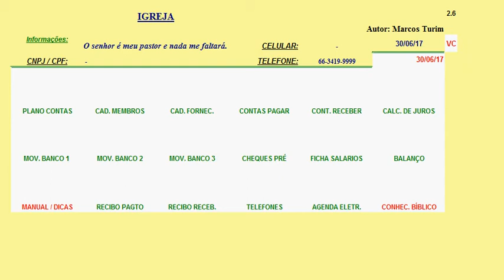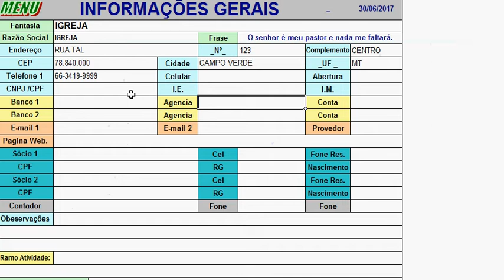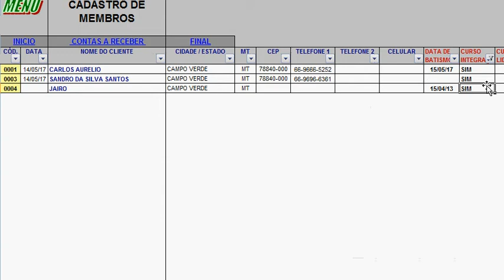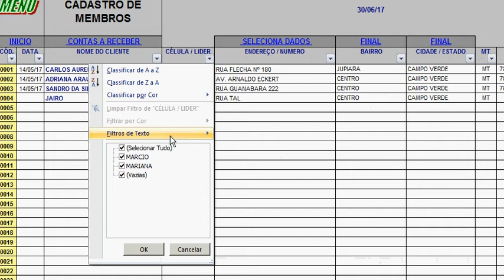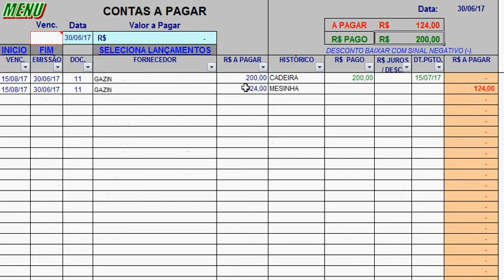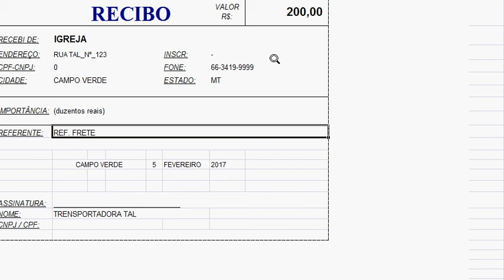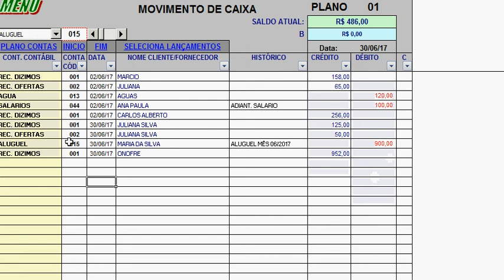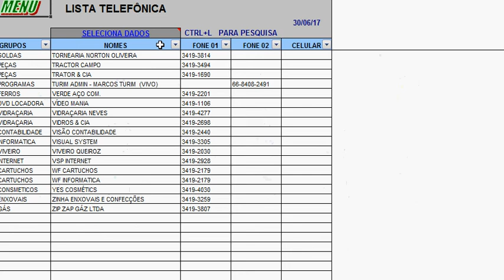TESOURARIA PLANILHA PARA IGREJAS - CONTROLE FINANCEIRO DE MEMBROS, CAIXA, BANCOS, DÍZIMOS - TURIM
(taxa anual R$ 200,00 primeiro ano) 450,00 EM DEFINITIVO
O Conjunto de planilhas contém, Caixa, Banco, Plano de contas com resultados do mês referente despesas e receitas, Cadastro de Membros com vários filtros de pesquisas, Contas a pagar, Contas receber, Recibos, Fichas de salários, Cálculos de juros, agenda . Comece agora mesmo controlar os gastos da igreja. Deixe seu Email, que nós enviamos programa para você testar.
Organize os membros de sua célula, igreja, e controle o financeiro da igreja.
Trabalhamos com bancos do Brasil, Caixa e Bradesco.

Conheça nosso site, Veja todos nossos vídeos de planilhas Turim Admin.

 ** TURIM ADMIN, AS MELHORES PLANILHAS DO BRASIL **

TURIM ADMIN - Controle financeiro em Excel para vários ramos do comércio e também familiar. Temos programas completos para empresas, que são Fáceis, práticos e Leves.
Veja também nossos videos demonstrativos, explicativos e apresentação das planilhas. Link abaixo.